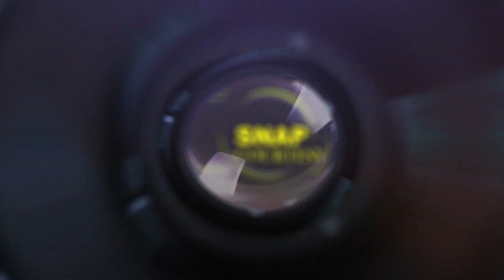Saymon & Tethi's Wedding Trailer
A film by : Sudip Raj

Cinematographer : Sudip Raj & Sumon Emon

Edited by : Amit Banik Angon

Copyright : Snap Courtesy